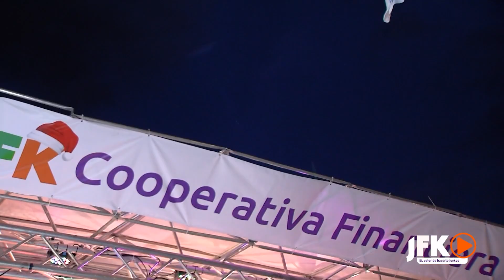Prográmate con las Caravanas 2023| JFK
Este año venimos recargado con un coro musical que llevará un mensaje de amor y de paz. ¡Anímate y acompáñanos a celebrar la magia de la Navidad!